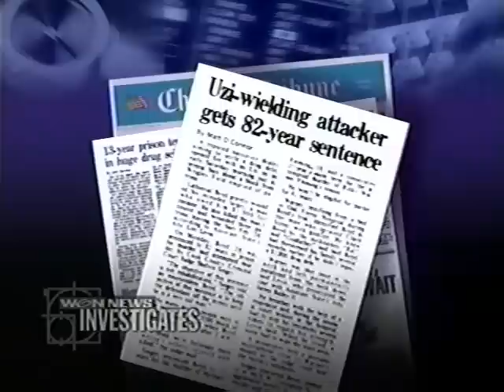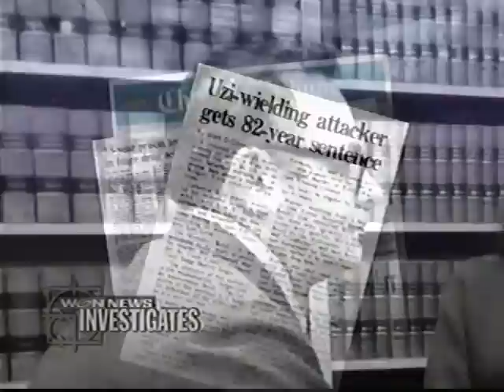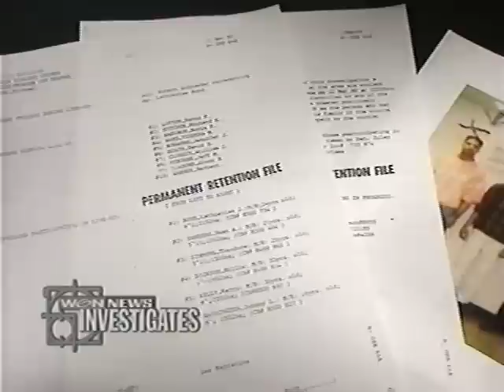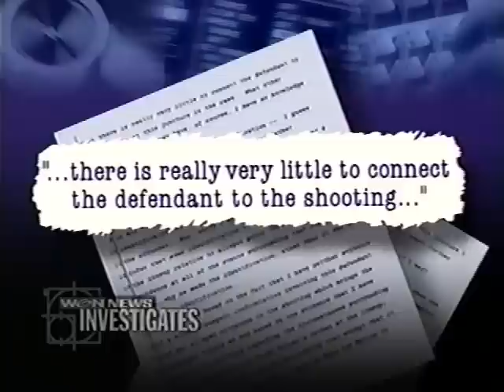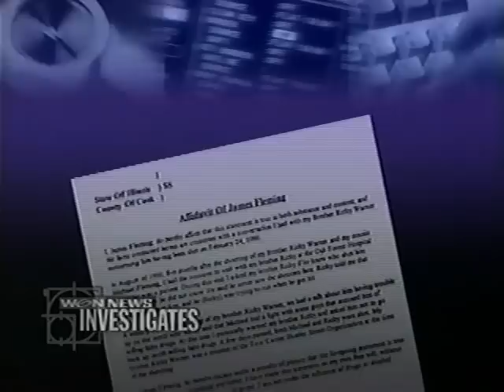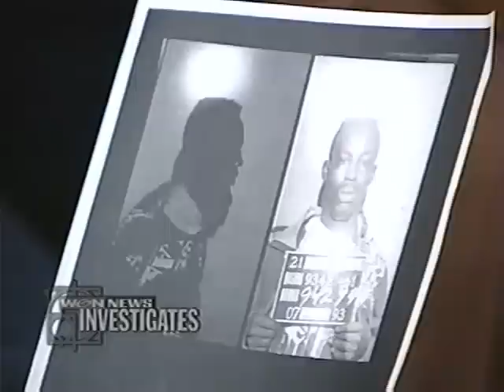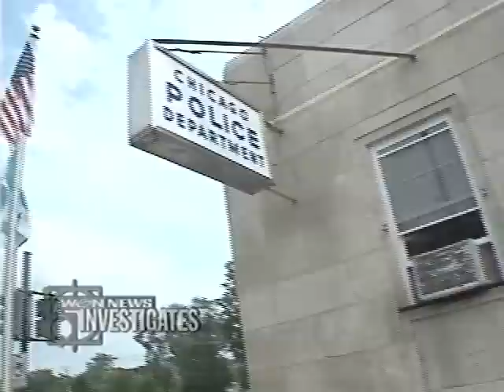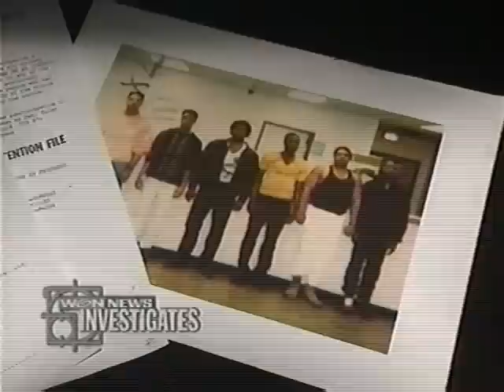Wrongful Conviction: Retired Sentencing Judge now says, "Case should be re-opened!"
WGN Chicago's Muriel Clair reports. "In 1990 Lathierial Boyd was convicted and sentenced to 82 yrs. in prison for a double murder he maintains he did not commit." Twenty-two years later justice still eludes him.

Please visit and sign our petition for a new trial